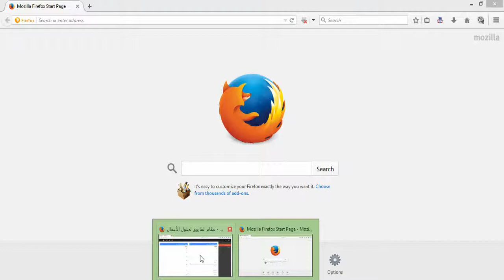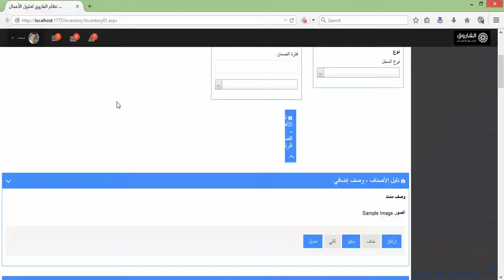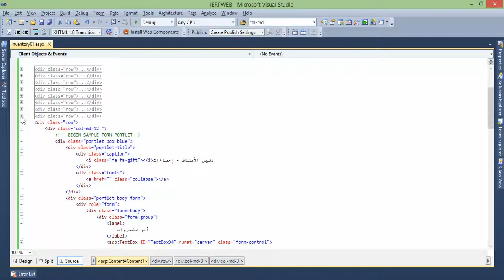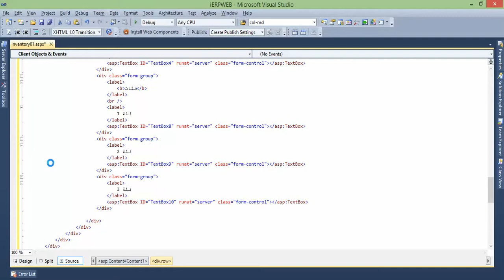V02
Abu Ali